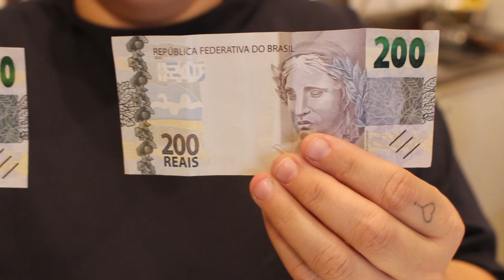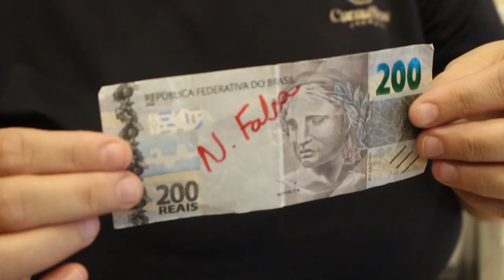Comerciantes estão preocupados com golpe da nota falsa em Paranavaí